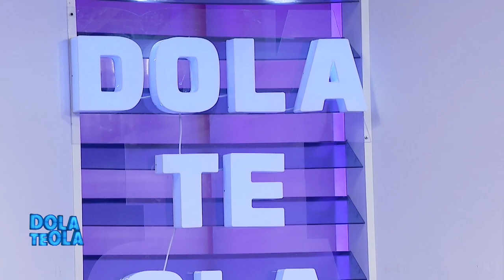Jozefina Topalli del te Ola, emocionohet nga nipi dhe flet per nenen qe i nderroi jete nga Covidi